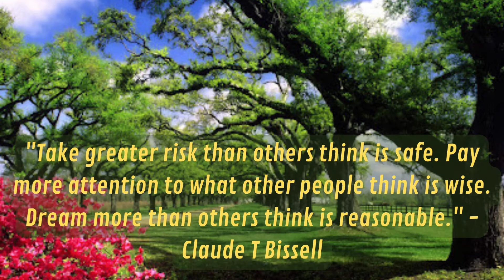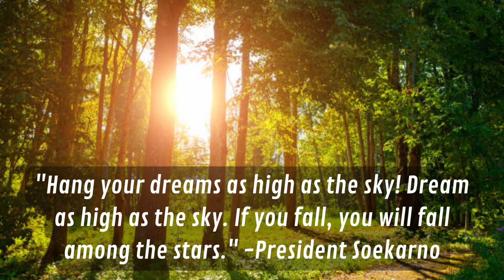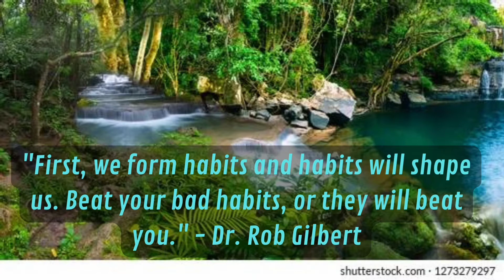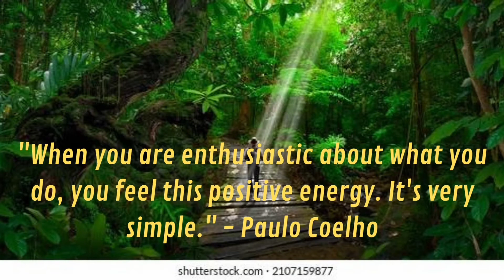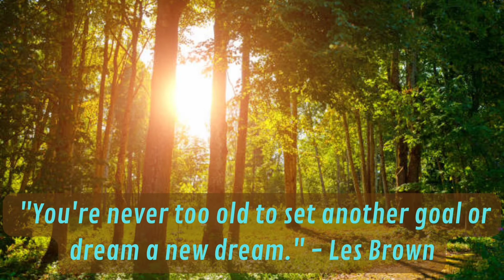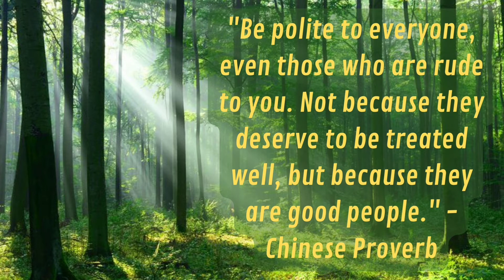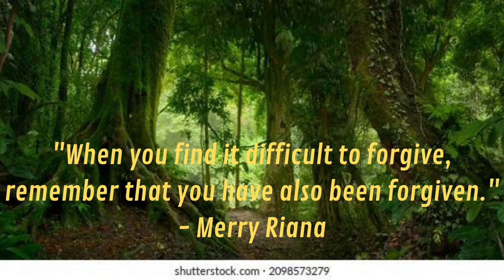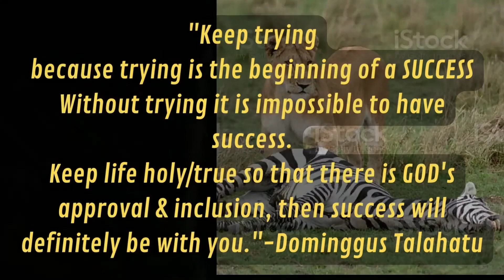Motivation Quotes Secret Words to Success In Life And Work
Motivational Quotes Secret Words to Success In Life And Work ‎@Salomon Quotes

Motivational words from world motivators who have risen from adversity and become great and successful people in the world.
They do not come from a rich family but from a simple family that is even lacking. But their struggle and determination are able to turn things around and make this world figure known to many people because of their tenacity and never give up